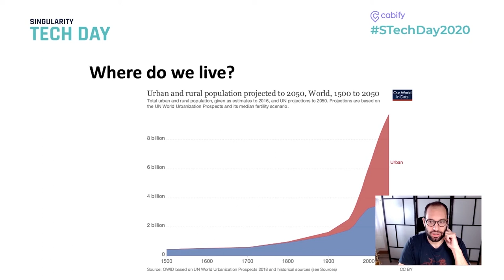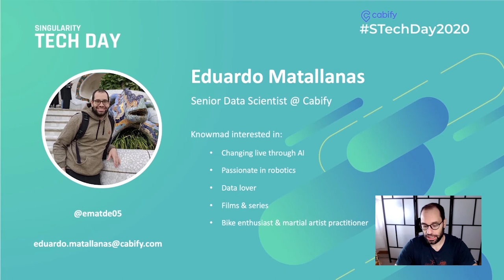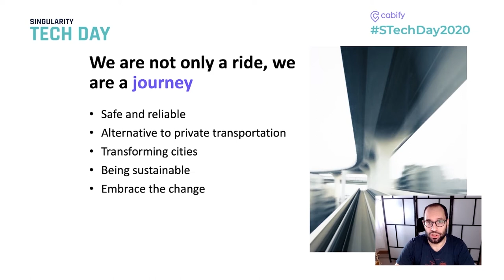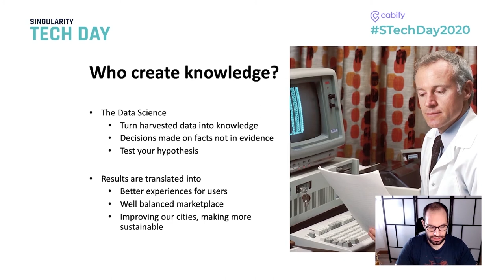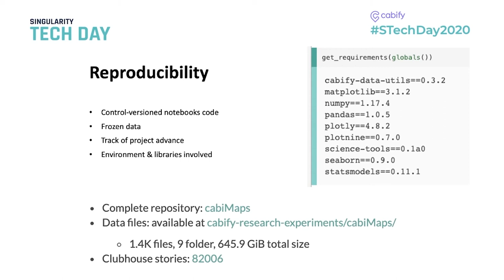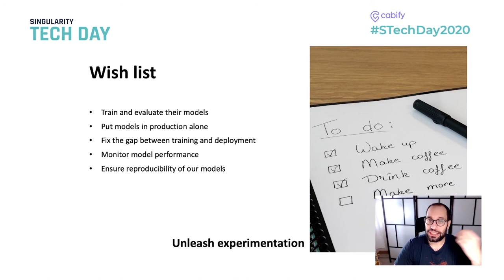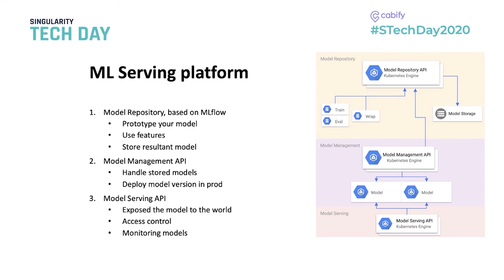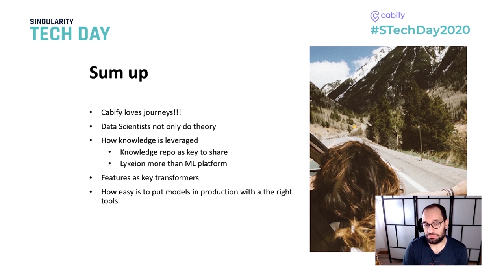Lykeion, one ML platform to rule them all | Singularity Tech Day 2020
Enjoy Edudardo Matallanas' session, Senior Data Scientist at Cabify, at the Singularity Tech Day 2020.

The daily basis of a data scientist consists of analyzing data, testing hypotheses and contrasting them, and finally giving the solution to the different parties involved in the process. However, this last mile of getting in production the models created is not an easy task. In this talk, we are to show you the approach that we follow in Cabify to make it easier for data scientists to put into value their work to the different parties through Lykeion, our own ML production-ready platform.

Do you want to know more about ArtificialIntelligence?